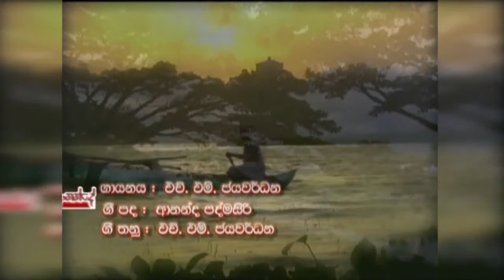Gangaawa Mamai / H.M.Jayawardhana ( Singer )/ Ananda Padmasiri (Lyrics) / H.M (Music)